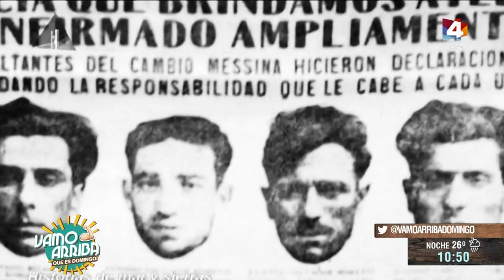Vamo Arriba que es domingo - Nos visitan Martín Angiolini y Maxi Pérez